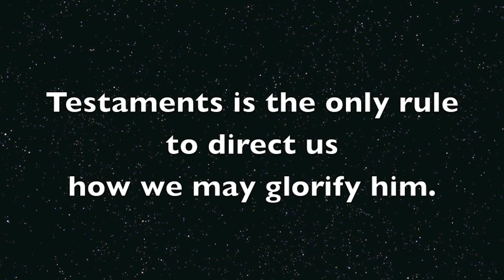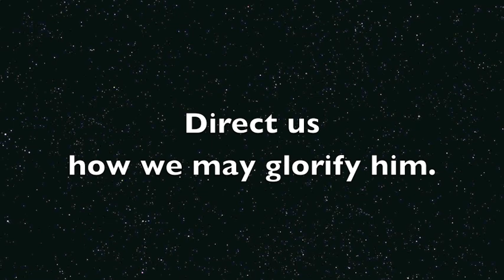Westminster Shorter Catechism Song: Questions 1-3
Help your children memorize the Westminster Shorter Catechism with these short catchy tunes!

Rev. Jonathan M. Craig
Chords and Lyrics:

Verse 1
F        C                  G         C
What is the chief end of man?
To glorify God and enjoy him! (x2)

Verse 2:
What rule has God given
To direct us how we may glorify him?
The Word of God, which is contained
In the Scriptures of the Old and New
Testaments is the only rule
Direct us how we may glorify him.

Verse 3:
What do the Scriptures principally teach?
What man is to believe
concerning God and what duty
God requires of man
Westminster Shorter Catechism:
Q. 1. What is the chief end of man?
A. Man’s chief end is to glorify God, and to enjoy him forever.

Q. 2. What rule hath God given to direct us how we may glorify and enjoy him?
A. The Word of God, which is contained in the Scriptures of the Old and New Testaments, is the only rule to direct us how we may glorify and enjoy him.

Q. 3. What do the Scriptures principally teach?
A. The Scriptures principally teach, what man is to believe concerning God, and what duty God requires of man.
Westminster Shorter Catechism Song: Question 4